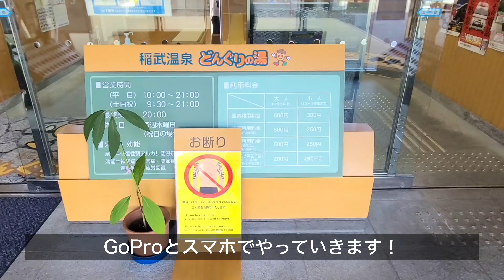治部坂高原スキー場 3月15℃ オフシーズからスノボー始めます［スノボー初心者］2022年3月16日 RIDE AGENDA アジェンダ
もうすぐ春ですね。
ということでセールでやっとスノーボードを購入しました。
が、3月も半ばすでにオフシーズン。

どうしても試し滑りしたくなり、3月もギリギリまで営業している治部坂高原スキー場に行ってきました。

春スノーボードは、
昼前から15℃と汗がでるほど気温は上がってましたが、雪もまだ溶けてなく滑りやすかったです。

20年前スノーボードはやらないと決意したのにまさか、この歳になって始めるとは

ハマりそうな予感
来年は、もっと練習しまーす。

治部坂高原スキー場では、春スキーの割引きでお得に滑れます。